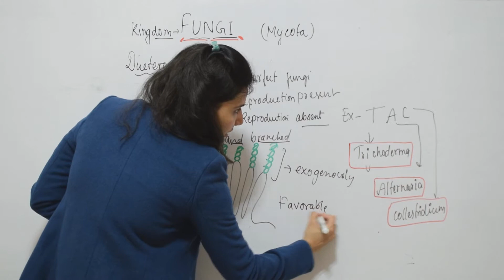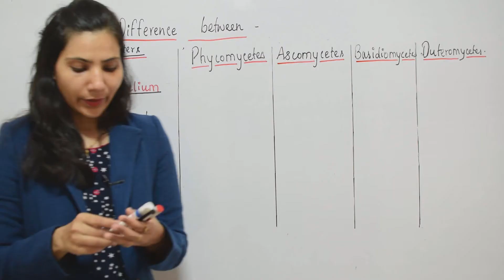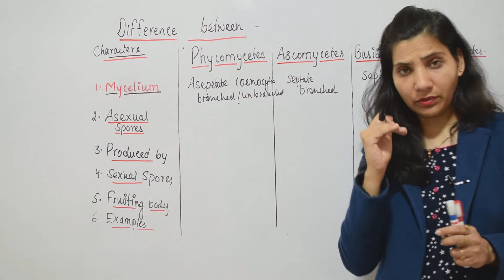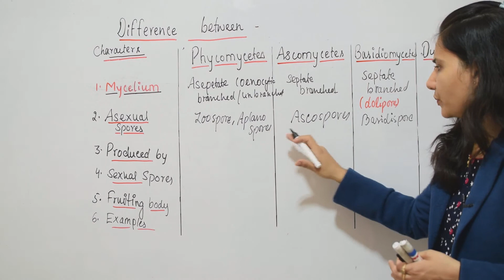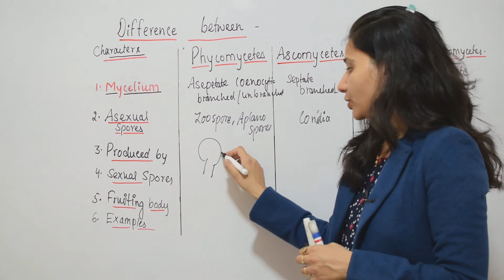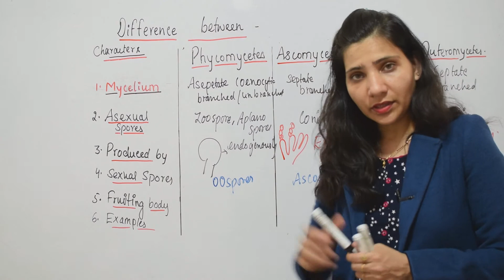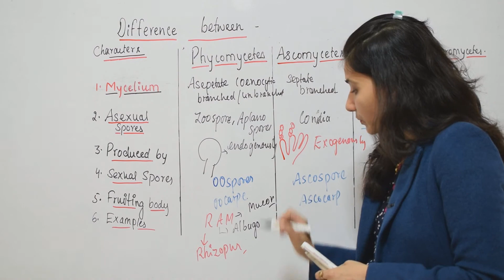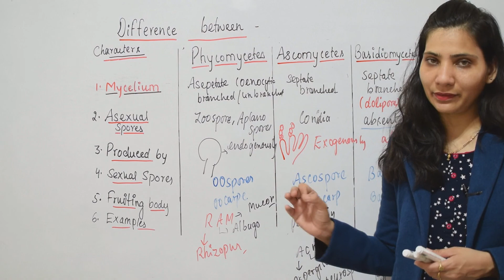Fungi | L- 3 | Deuteromycetes and differences | class 11 | BY Deepti Grover ma'am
Biology Study notes : -The (macro) fungi that are dealt with in this website can be divided into two broad groups, called ascomycetes and basidiomycetes, Fungi | L- 2 | Ascomycetes and Basidiomycetes | class 11 | by Deepti Grover ma'am